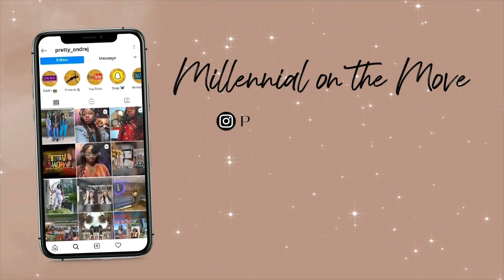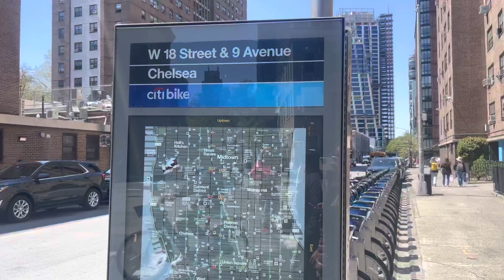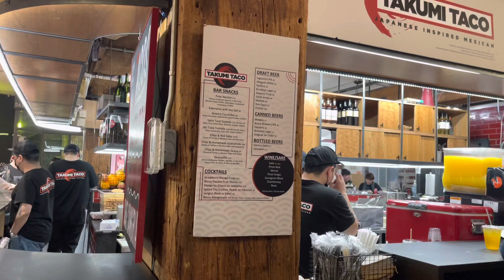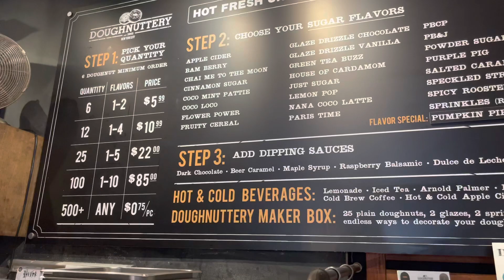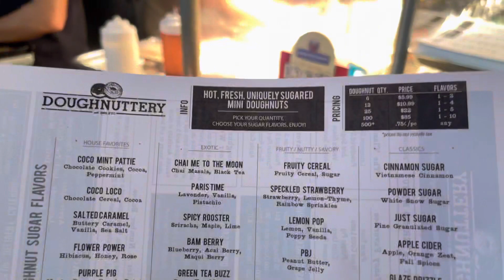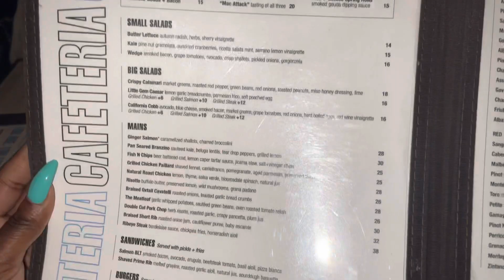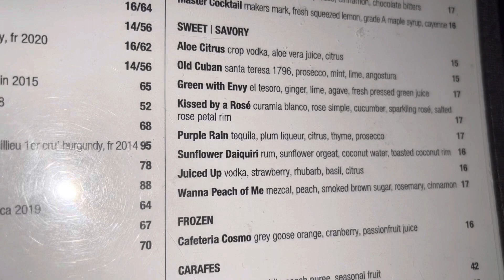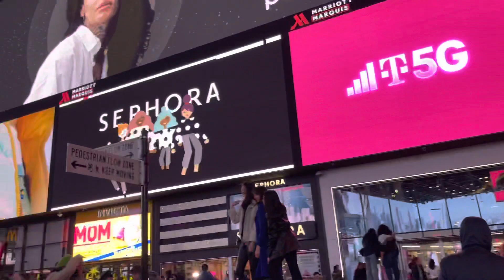I’m Loving The City Life | Kleinfeld & Times Square + More | NYC Vlog: Part 2 | Just Keepin’ It G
Part 2 of my NYC trip is even better than Part 1 ans all i can is Im in Love with this City❣️I hope you enjoy this video 💋